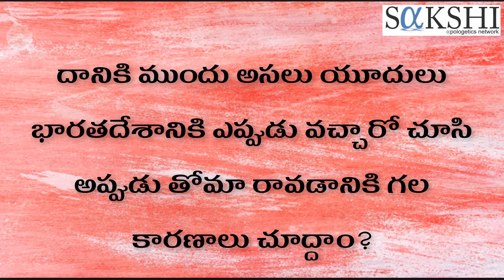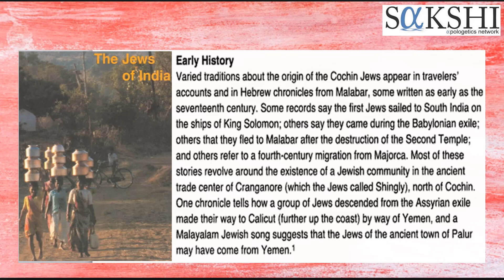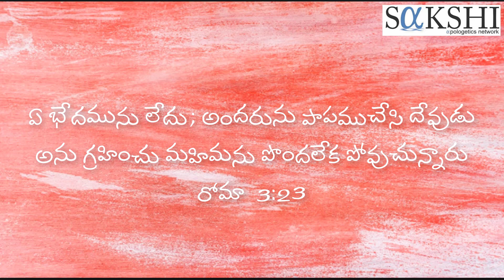Thomas is India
దేవుని రాజ్య వ్యాప్తికై సువార్త విస్తరణకై తోమా లాంటి బాధ్యత ఒక క్రైస్తవునిగా నీకుందా?